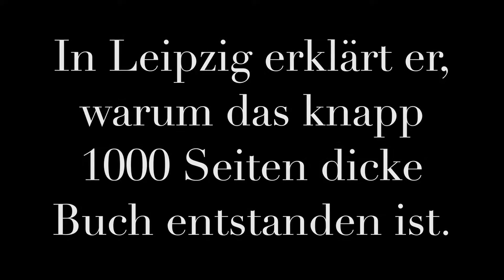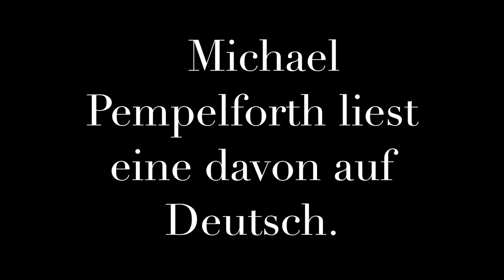Garth Risk Hallberg liest "City on Fire" (Leipzig, 19. 3. 2016)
Garth Risk Hallberg hat mit "City on Fire" einen New-York-Roman in Episoden geschrieben. Im Leipziger Kulturzentrum Nato hat Hallberg das Buch vorgestellt.